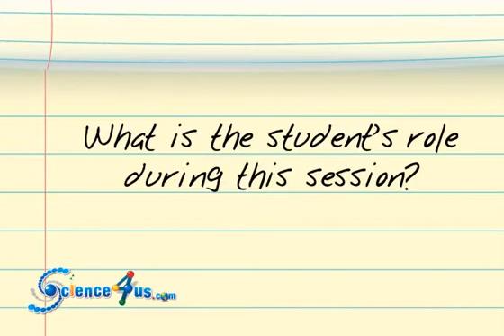What is the point of the first E, Engage?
Scienc4Us provides a guide for each step of the 5E process. What's the point of engaging students?

The 5 E's is an instructional model based on the constructivist approach to learning, which says that learners build or construct new ideas on top of their old ideas. The 5 E's can be used with students of all ages, including adults.

Each of the 5 E's describes a phase of learning, and each phase begins with the letter "E": Engage, Explore, Explain, Elaborate, and Evaluate. The 5 E's allows students and teachers to experience common activities, to use and build on prior knowledge and experience, to construct meaning, and to continually assess their understanding of a concept.

Engage: This phase of the 5 E's starts the process. An "engage" activity should do the following:

Make connections between past and present learning experiences
Anticipate activities and focus students' thinking on the learning outcomes of current activities. Students should become mentally engaged in the concept, process, or skill to be learned.

Watch this video about how we use the 5E Instructional Model in our K-2nd grade curriculum